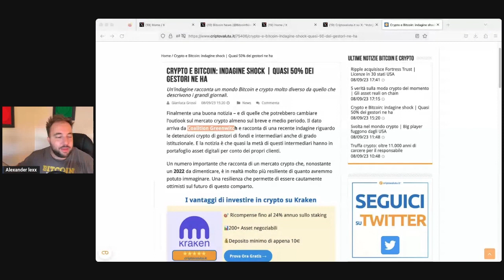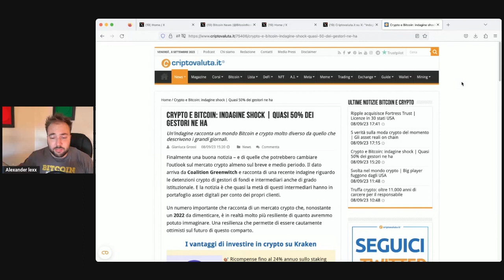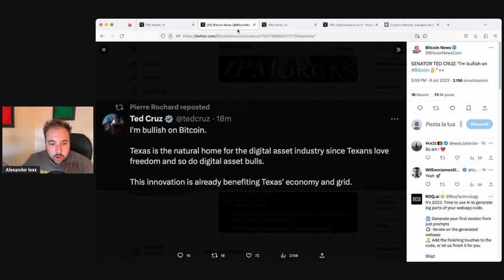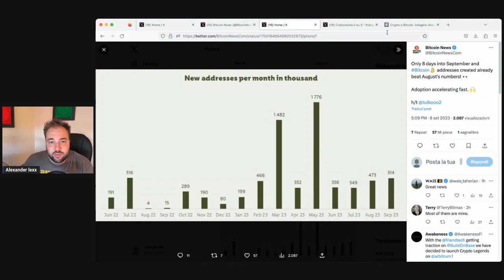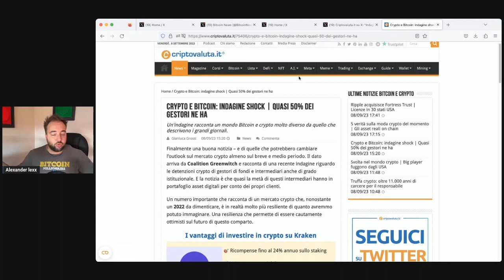Vi dovete SVEGLIAREEEE arriva uno TSUNAMI su Bitcoin!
Vi rendete conto o no?

 PER PAC E INVESTIMENTI AZIONARI:
TradeRepublic (25$ bonus):